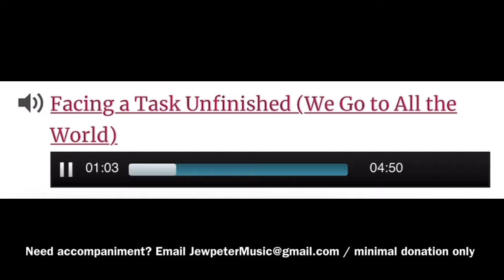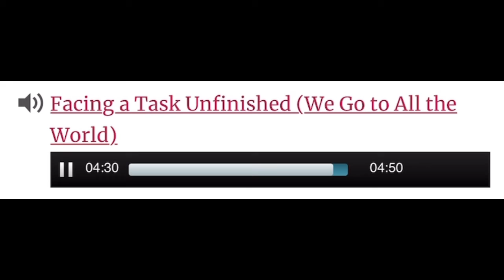FACING A TASK UNFINISHED (We Go to all the World) sample demo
To order a piano accompaniment